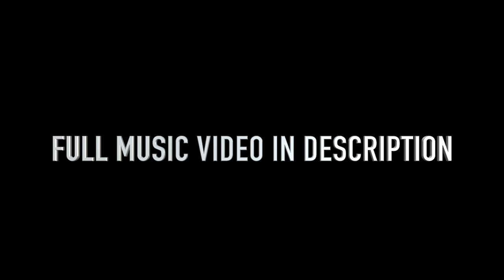JOYNER LUCAS - LOOK ALIVE ( REMIX ) REACTION